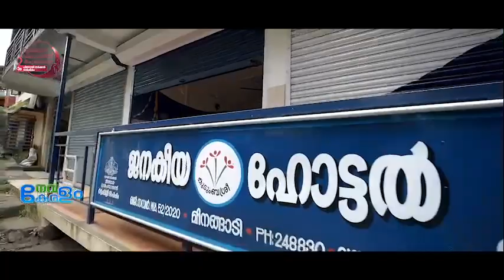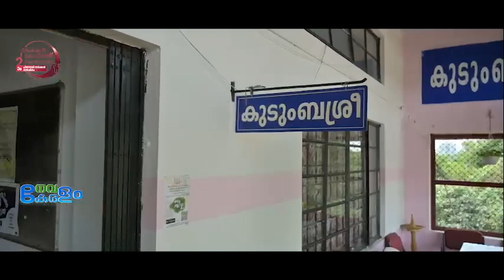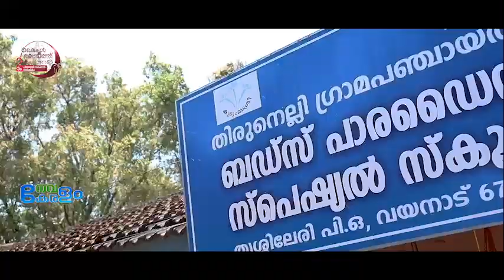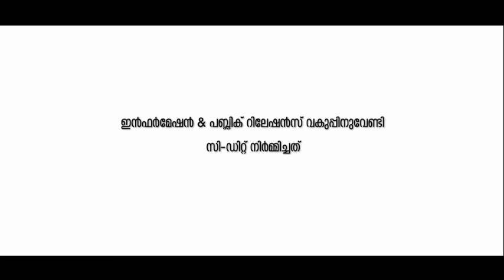നാടിന്റെ രജതശ്രീ (Naadinte RAJATHASHREE)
Kudumbashree segment in Navakeralam Program by PRD